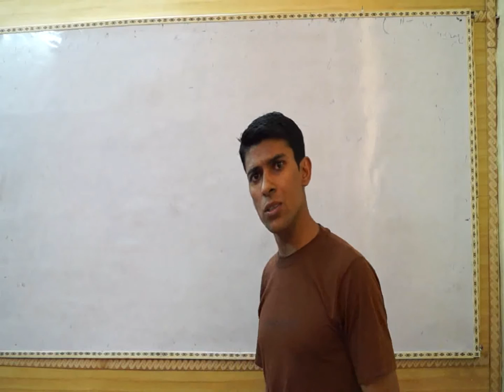Learn to Never Give Up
This is small hindi motivational video. This video had been made on the basis of Swett Marden's real biography which is great inspirational. In his life Swett Marden never gave up when the situations were just against him. That was reason, he got success.